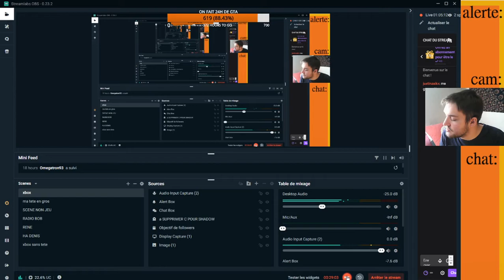Mario Kart 64 : Fin LOL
On se retrouve pour essayer et finir Mario kart 64

Merci de respectez les commentaires :
-Peu d'insulte
-soyez gentil

Matos :
PC DELL, I5, 2,3 GHZ
Shadow boost aussi